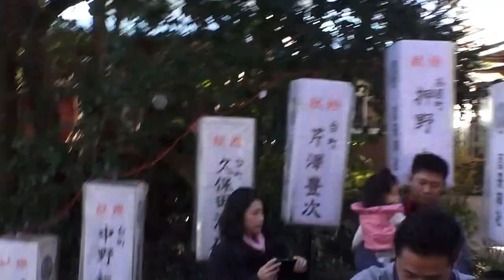平成28年 大磯元旦神輿 高来神社境内にて 出発です。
世界中で　キューバ人です。《キューバとジャパン文化交流です》「大磯元旦禊祭り」　皆さん　明けましておめでとう御座います。・Happy new Year !! 本日は大変寒いの中お疲れ様でした　。
大磯元旦　寒中神輿海中渡御。
北浜海岸の兜岩前にて、初春のお祝いと練成を兼ねて勇敢に海中に入り、一年の安泰と賑わいの創出を図ります。
松龍會　　毎年・【元旦・New Year 's Day 】　高来神社の